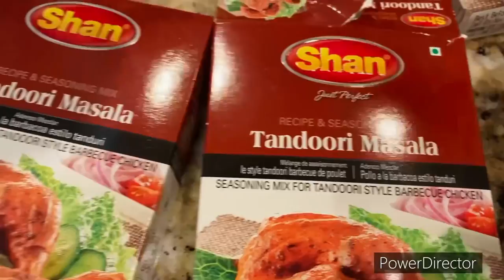How to make Grilled chicken, Surekha Hobbies,Vijayawada, 9 August 2022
How to make Grilled Chicken @surekhahobbiessurekhaselection